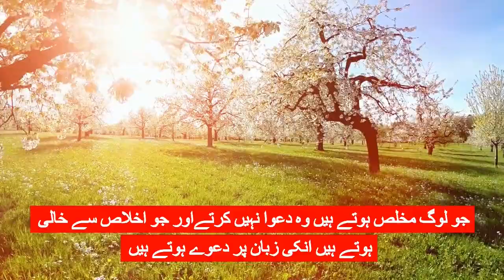Best Motivational Video || Aqwal-e-Zareen || Skill City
Best motivational video and aqwal-e-zareen.